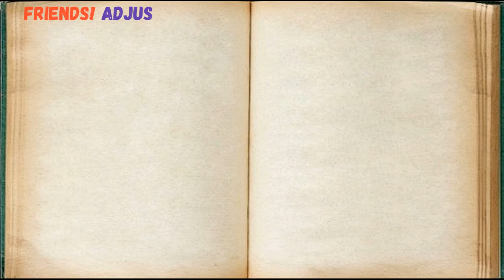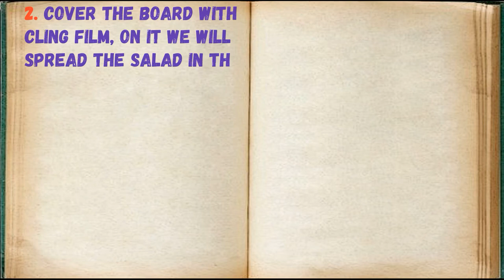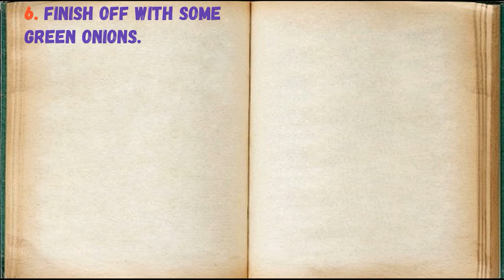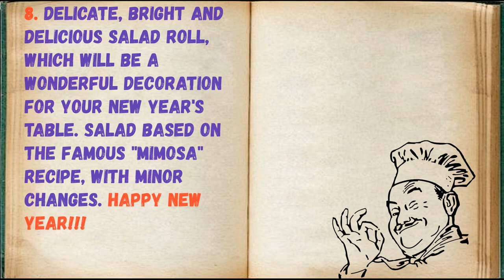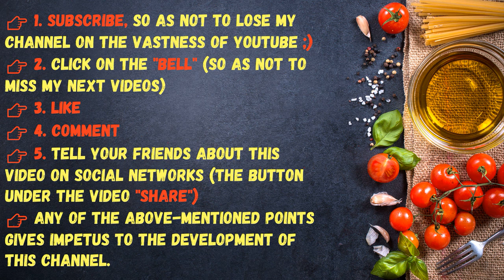Salad Roll "Mimosa" For New Year! / Book of recipes / Bon Appetit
✅ "Mimosa" salad roll For the New Year! 👇

Ingredients:
* Green onion - Bunch (small)
* Leaf salad - To taste (for serving)
* Canned humpback salmon - 250 Grams

Everything is not as complicated as it might seem at first glance. Puff salads, I think, were prepared by everyone, but here you just need to carefully roll them into a roll and give several hours of time for the salad to set and soak. In the last layer, in addition to green onions, you can add any greens: dill, parsley. Good luck!

1. Prepare all required ingredients. Boil potatoes, carrots and eggs in salted water in advance, cool and peel.

2. Cover the board with cling film, on it we will spread the salad in the form of a rectangle. 1 layer: boiled potatoes grated on a coarse (fine) grater and mayonnaise.

3.2 layer: grated eggs.

4.3 layer: grated boiled carrots and mayonnaise.

5. Peel pink salmon from bones and skin, mash with a fork. Layer in fourth layer and some mayonnaise on top.

6. Finish off with some green onions.

7. Now, carefully using a film, pull the salad up to the middle on one side and on the other, cover the ends with cling film and put in the refrigerator for several hours. Then, using a sharp knife, divide into portions and serve on lettuce leaves.

8. Delicate, bright and delicious salad roll, which will be a wonderful decoration for your New Year's table. Salad based on the famous "Mimosa" recipe, with minor changes. Happy New Year!!!